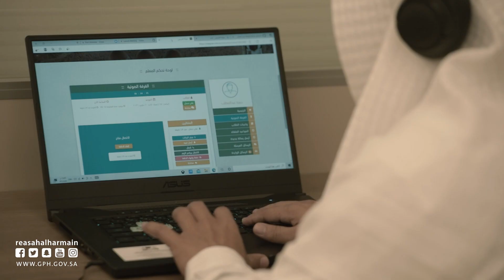البرامج والخدمات التوجيهية والإرشادية الميدانية المقدمة لضيوف الرحمن في المسجد_الحرام.